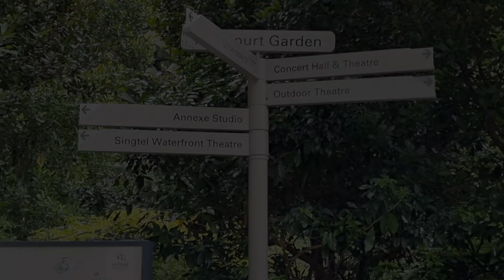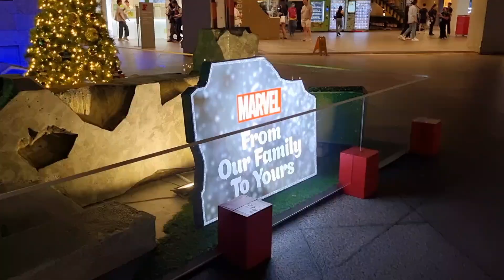Singapore Tour 2022 / Part 3 / Merlion, Esplanade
@ Merlion, Esplanade  and Raffles City